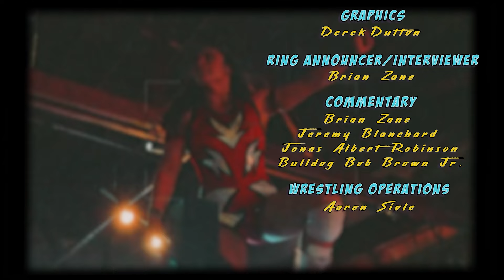Insane Santa's Slayride Match! | POW! Episode 101 February 12, 2024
This week on POW!, Most Violent get their Christmas wish of revenge
against Outlandish Enterprises as Funnybone & Drexl meet POW! Champion
Zicky Dice & Brother Levi Shapiro in a Santa's Slay ride match, where
weapons of destruction are wrapped under the tree with care! But what
other special holiday surprises await the "Demi-God of Death"?

Stay up to date all everything POW!